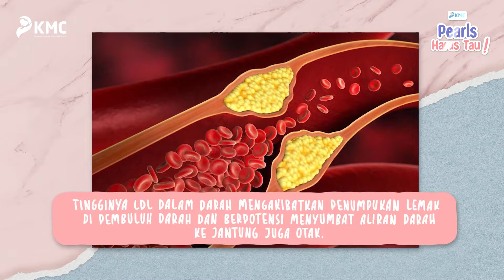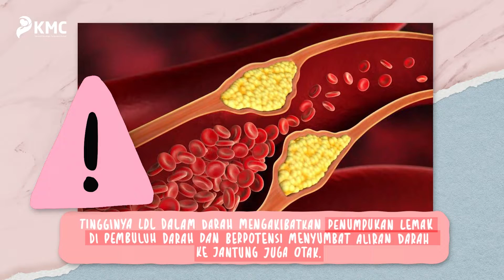Jangan memanaskan kembali makanan bersantan, banyak dampaknya!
Hallo Pearls..
pernah memanaskan kembali makanan yang belum habis untuk makan nanti lagi? buat yang sering coba cunggg...

Pearls ternyata memanaskan kembali makanan bersantan memiliki banyak dampak loh!
Apa itu? langsung cek divideo ini Pearls.

Semoga bermanfaat Pearls